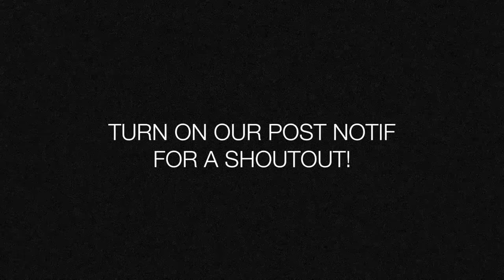Flip Bottle Versus Challenge | Ranz and Niana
Heres a challenge vid for yoy guys! Flip bottle versus challenge!